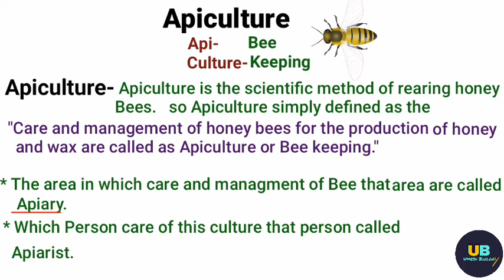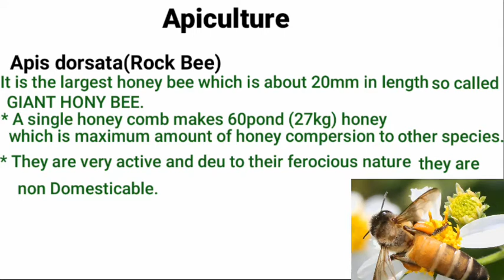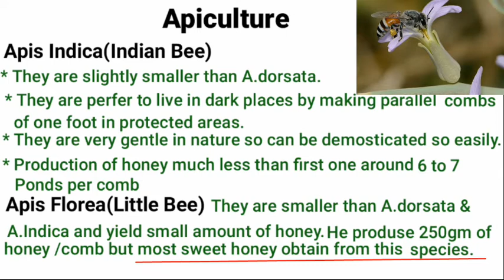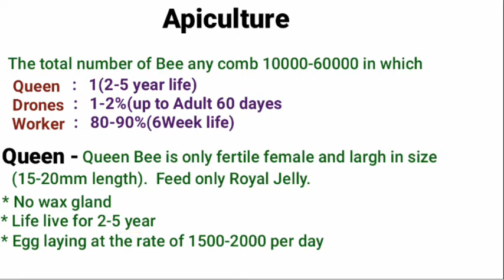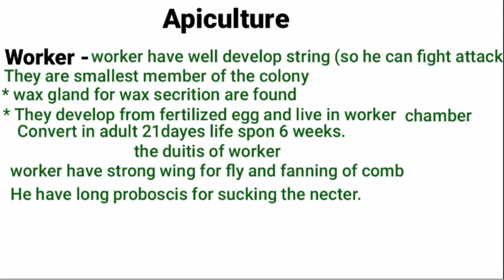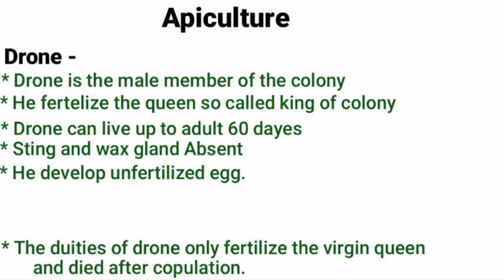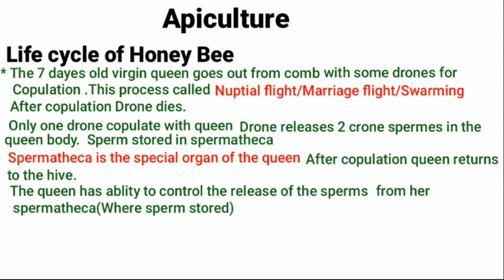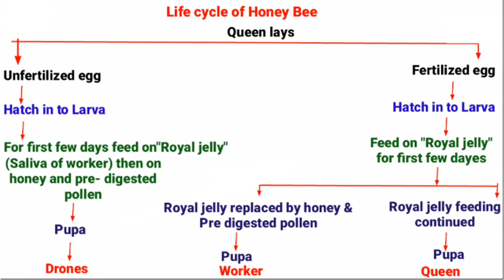Apiculture Bsc 3rd year Zoology 1st Paper Bee Keeping.Life Cycle of Honey Bee.Apiculture Umesh Bio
Hello friend

in this video we will be discuss about the Apiculture

Apiculture is scientific management and care of Honey Bee for production of Honey and wax is called Apiculture

Published- Animal Breeding and culture      Apiculture. Bee keeping Zoology 1st Paper Unit 3rd  B.sc 3rd year

Hay friend hope you understand the topic write your queries in the comment section below

so must be watched by you

                                        Thanks